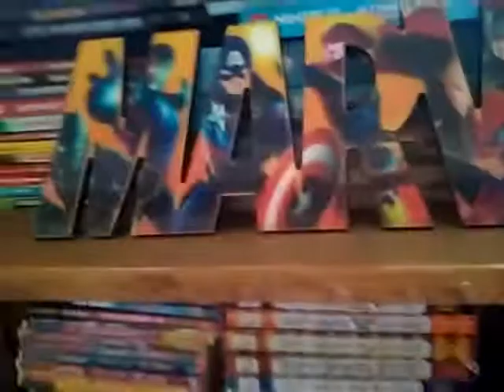Woody and Friends: Tom Holland's Birthday 🎂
Cap had a big cameo